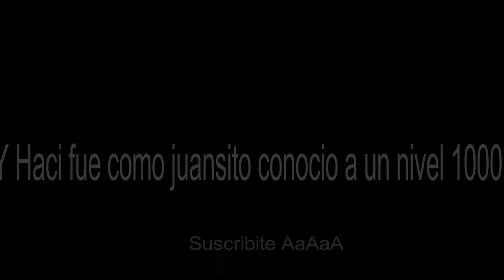Juansito encontro un nivel 1000... - Roblox Arsenal Con Juansito!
Juansito... Como lo hisiste. ?
WTF!